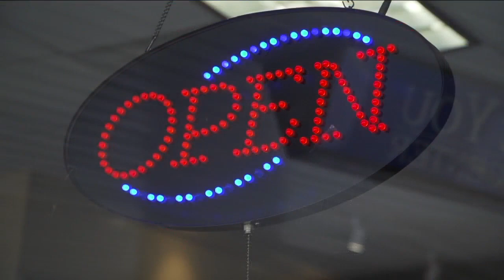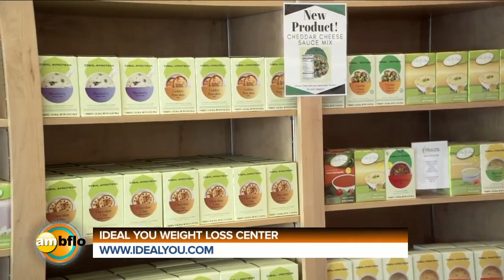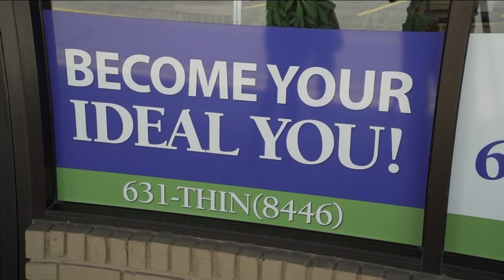Losing Weight with Ideal You